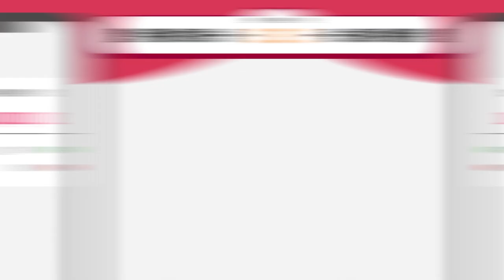「臺銀行動+」APP動畫影片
臺灣銀行新版行動銀行APP推出囉！快來體驗專屬於您的行動管家，介面更友善、速度再加倍、安全再升級！
六大特色功能：
1.「帳戶速查」：讓你免登入即可快速查詢餘額及跨轉優惠次數。
2.「快捷交易」 ：可以設定常用交易為快捷。
3.「一頁式帳戶總覽」，一頁式分類呈現新臺幣、外匯及貸款帳戶資訊。
4.「行動FIDO安控」：快速申請並結合行動裝置生物辨識進行核身驗證之「行動FIDO安控」。
5.「臺銀支付(台灣Pay)」：申請網銀非約轉即可開通臺銀支付(台灣Pay)進行交易，免再另外申請。
6.「語音立即轉」：以口語進行非約定轉帳。

詳見本行官網「臺銀行動+」介紹網頁。